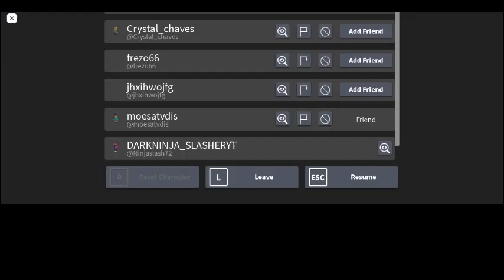How to escape carnival {piggy}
hey guys pls watch the vid and sub